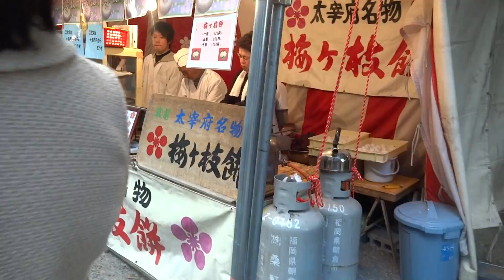japan view the street; the town